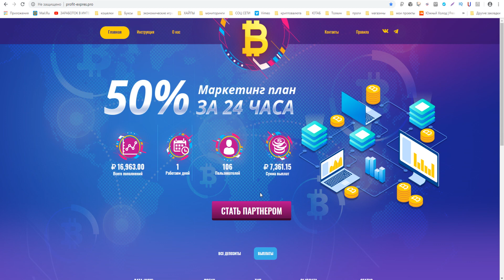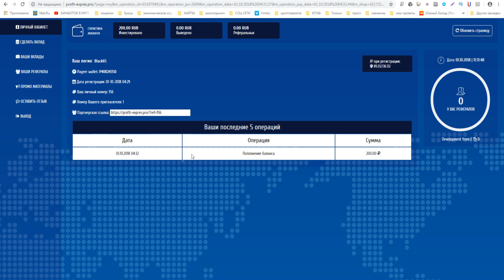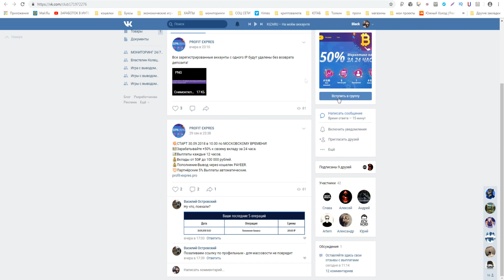PROFIT EXPRES заработай 50% чистой прибыли за 24 часа! НОВИНКА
PROFIT EXPRES  заработай 50% чистой прибыли за 24 часа!
РАСШИРЕНИЯ ДЛЯ ЗАРАБОТКА БЕЗ ВЛОЖЕНИЙ !
►ПО ВОПРОСАМ И РЕКЛАМЕ ОБРАЩАТЬСЯ

►Музыка из видео: Artificial Music - True Intent